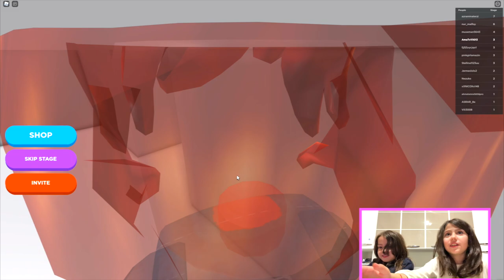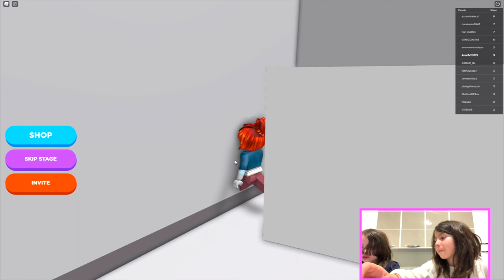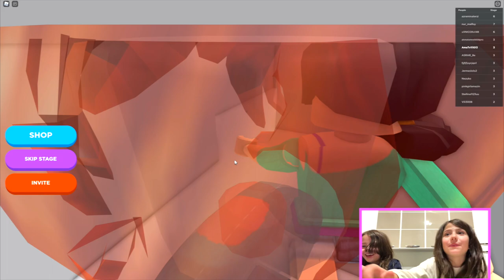SCAPPIAMO DALLA PISCINA SU ROBLOX *difficilissimo*